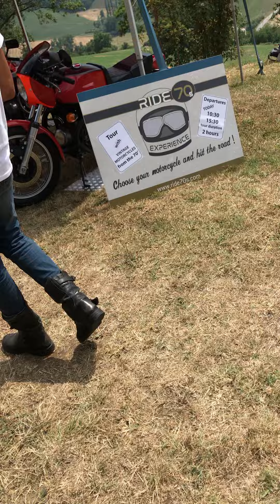Wildays 21 dicembre 2021